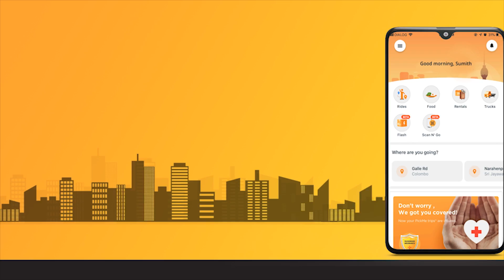එකම phone එකෙන් වාහන 4ක් book කරන්න!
Does the family need to go to different places?

We can take care of it!

Book up to 4 separate vehicles on 1 phone with PickMe.
PickMe

Faster. Safer. Smarter